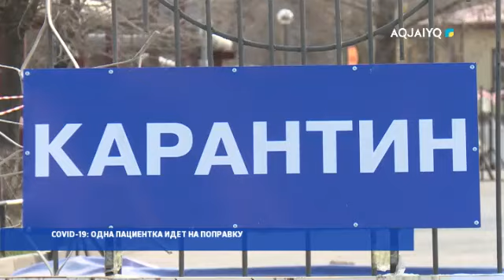COVID-19: ОДНА ПАЦИЕНТКА ИДЕТ НА ПОПРАВКУ